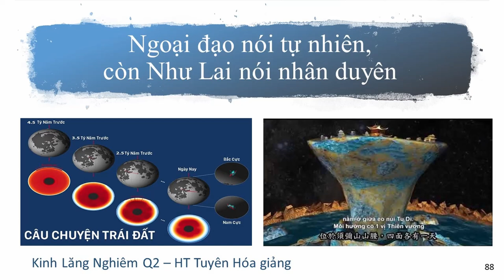Ngoại đạo nói thuận theo tự nhiên, còn Như Lai nói nhân duyên | HT Tuyên Hóa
Ngoại đạo nói tự nhiên, còn Như Lai nói nhân duyên
Vì Sao Ngoại đạo lại nói Phật Di Lặc đã ra đời rồi | HT Tuyên Hoá giảng
Tất cả khí công đều là biểu hiện của yêu ma quỷ quái I HT Tuyên Hóa giảng